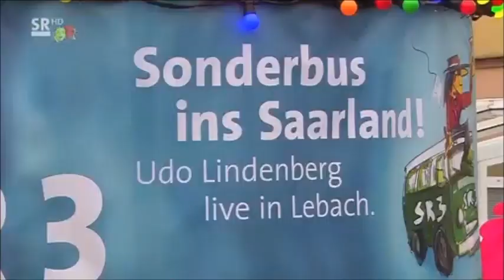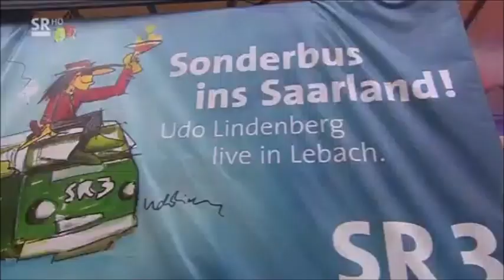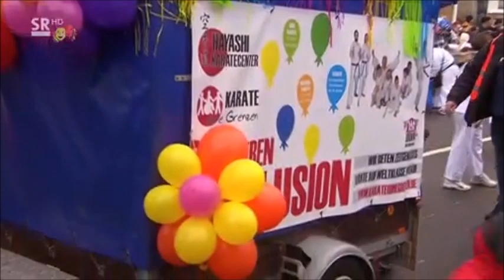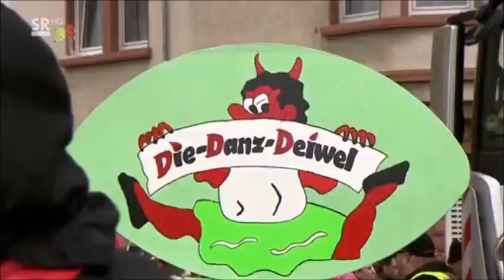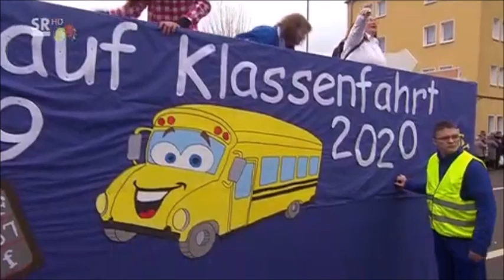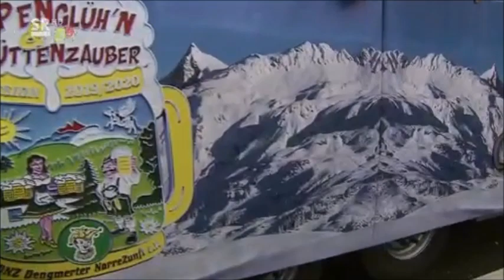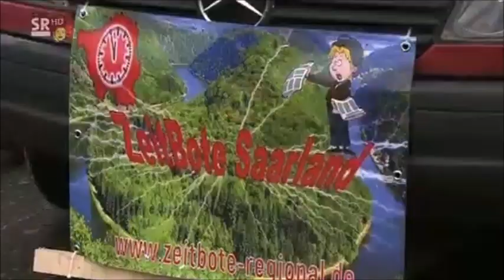Rosenmontagsumzug aus Neunkirchen 2020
Endlich nach 2 Absagen ging es in Neunkirchen wieder rund😍
(TV Version!)
(Sorry für die schlechte Qualität das ist so bei Desktop Aufnahmen!)